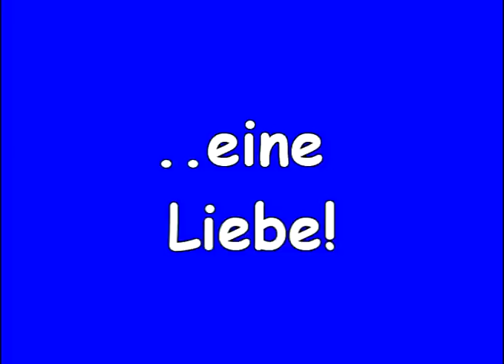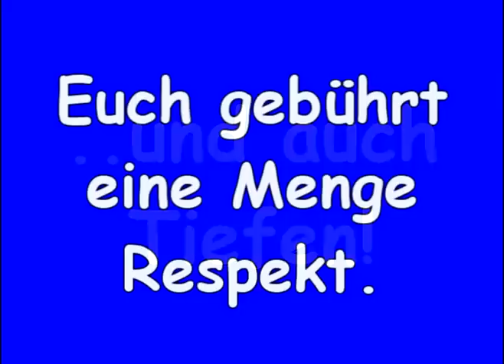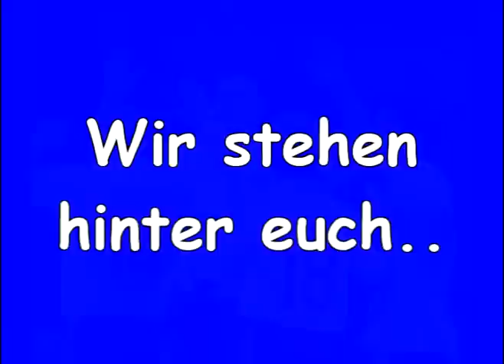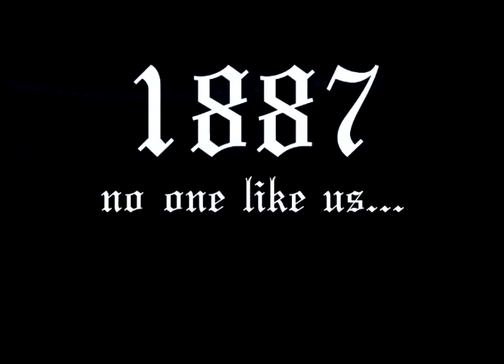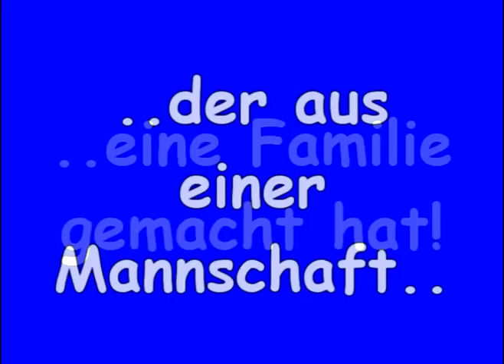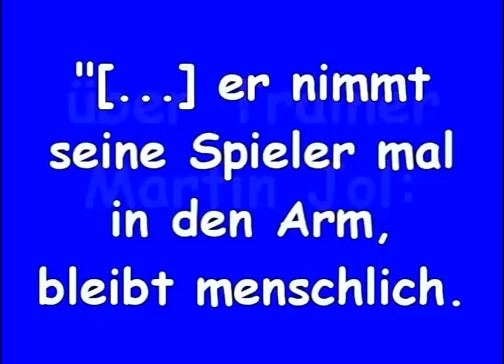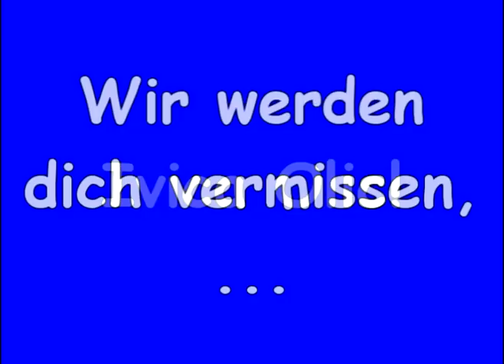HSV - Saison 08 09 - Danke!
Für den besten & schönsten Verein der Welt.
Die Raute im Herzen..ein Leben lang!

Eine Saison mit Freundengeschrei, Fangesängen, vielen schönen Toren, Zittern, Hoffen und Bangen, ...die so schnell nicht in Vergessenheit gerät!

Danke für eure Kommentare. :)
Freue mich über jedes einzelne.